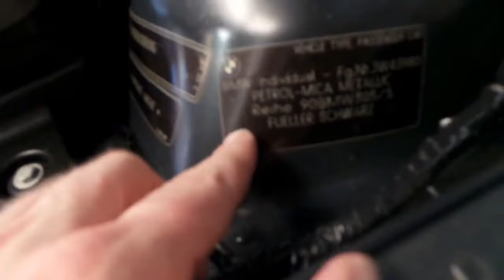BMW 325Ci E46